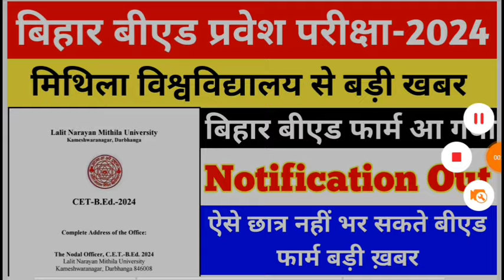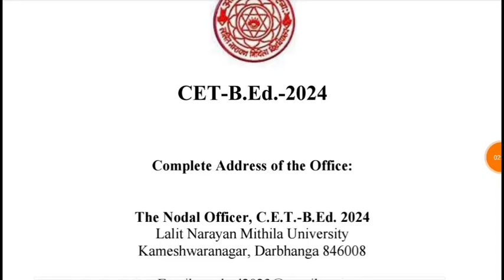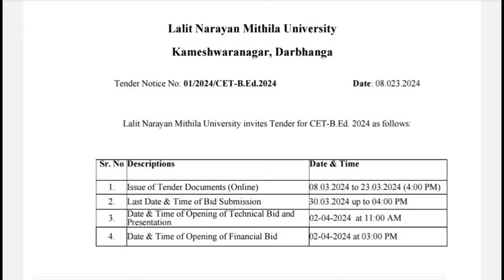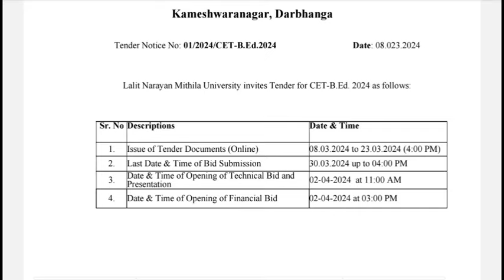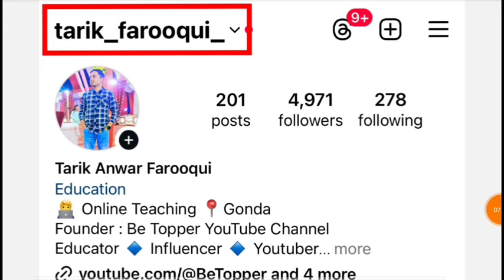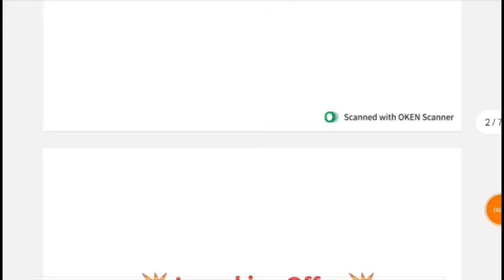Bihar B.ed New Online Form 2024 || Bihar Bed Entrance Exam 2024 Form Date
तारिक सर से कुछ पूछने के लिऐ Instagram पर उन्हें Follow करके मैसेज करें Instagram

bed entrance exam 2024 preparation
Your Queries 👇
how to fillup up b.ed entrance exam online form
up b.ed entrance exam online form fillup
up b.ed entrance exam form required documents
up b.ed ka form kaise bhare
how to fill up b.ed online form 2024
1 year b.ed course
1 year bed program
1 year b.ed 2024
1 year b.ed course in delhi
1 year bed course after pg
1 year b.ed in up
1 year b.ed course in ignou
1 year bed course fees
1 year bed course in india
1 year b.ed admission b.ed course details
1 year bed course after pg in hindi
1 year bed course after pg 2024
when b.ed will be of 1 year
1 year bed course fees
1 year bed course in india
1 year b.ed course in ignou
 how many years bed course after post graduation
1 year bed new education policy